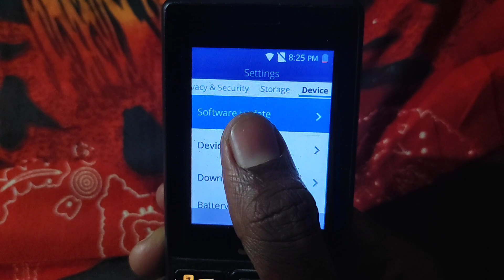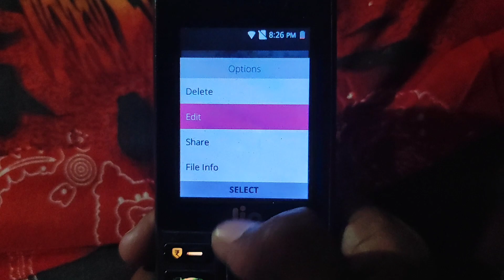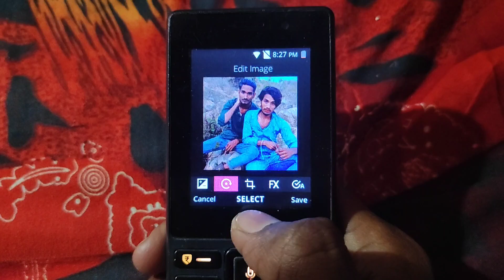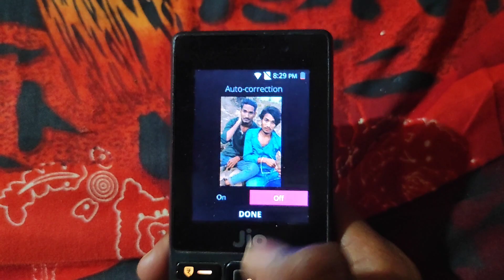jio phone me photo editing kaise karen | jio phone me photo edit kaise kare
Your Question

jio phone me photo editing kaise kare new trick 2024
jio phone me photo se video editing kaise kare
jio phone me photo ka background kaise change kare
jio phone me photo edit kaise karen
jio phone new update
jio phone se photo kaise banaye
jio phone photo edit kaise kare
jio phone photo editor online